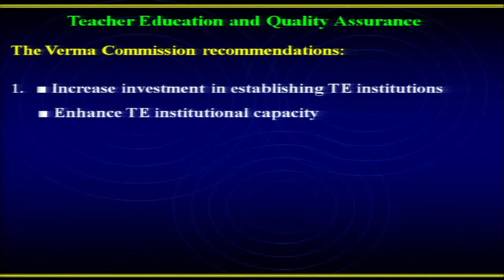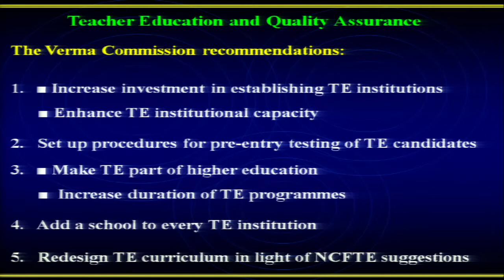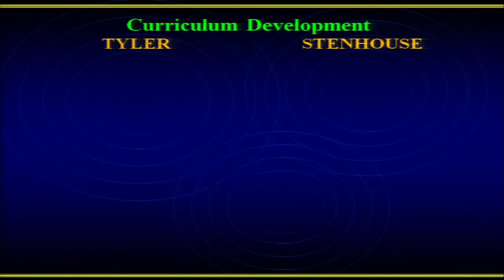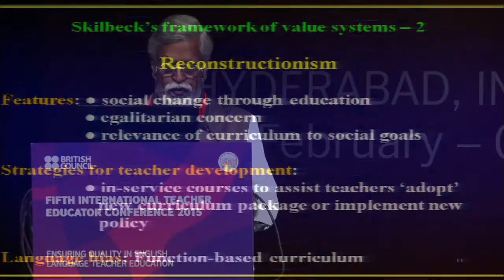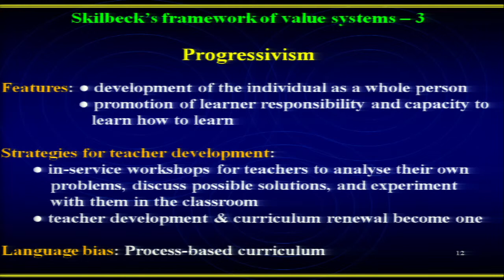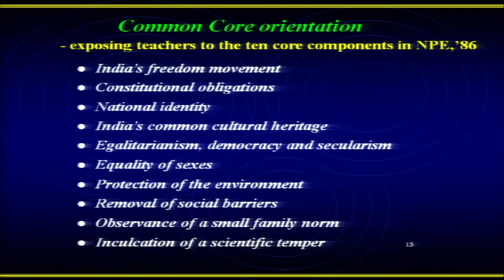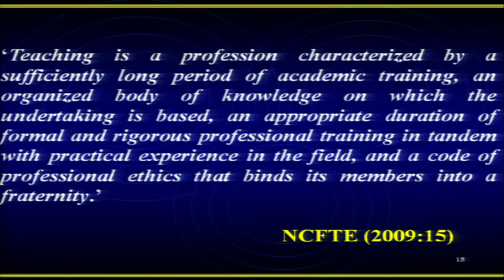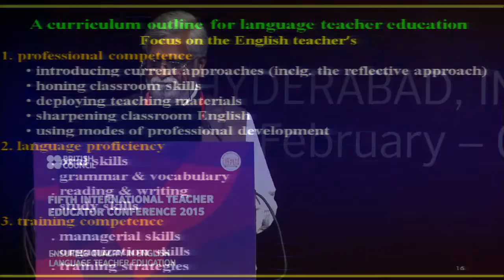TEC15: Paul Gunashekar | Plenary – Teacher education and quality assurance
The National Curriculum Framework (2005) foregrounded three systemic concerns of teacher education: in current teacher education practices knowledge is treated as ‘given’ and there is no meaningful engagement with the curriculum; the language proficiency of the teacher is deplorably low and the centrality of language in the curriculum is ignored; and teacher education programmes provide little scope for student teachers to reflect on their experiences.

Based on this premise, the National Curriculum Framework for Teacher Education (2009) strongly advocates the introduction of a reformed pre-service teacher education programme, the deployment of suitable strategies for CPD, the need for research on curriculum implementation, an orientation towards programme evaluation, an emphasis on professional ethics, and the mobilisation of resources for teacher preparation. In essence, it argues for the infusion of quality into teacher education programmes in India.

As a language teacher educator, Paul focuses on exploring ways to broaden the English curriculum in the new pre-service teacher education programmes (proposed to be introduced from 2015) to include the concept of learning as an embodiment of knowledge generation evolving from a process of reflection and the benefits that will accrue in terms of quality assurance. Paul attempts to examine teacher education curriculum transaction and evaluate the likely impact of renewed professional training on student teachers in a multilingual and multicultural context.

Paul Gunashekar has been training teachers of English and developing instructional materials for language teaching for over forty years. He is a Professor in the Department of Materials Development, Testing and Evaluation, and Dean, Publications at the English and Foreign Languages University, Hyderabad. He edits the EFLU research journal Languaging, and is the Indian English consultant to the Oxford Advanced Learner’s Dictionary.